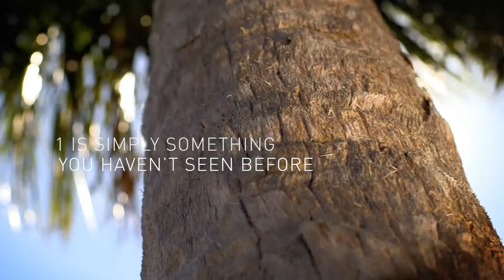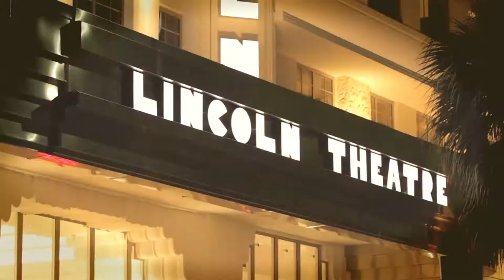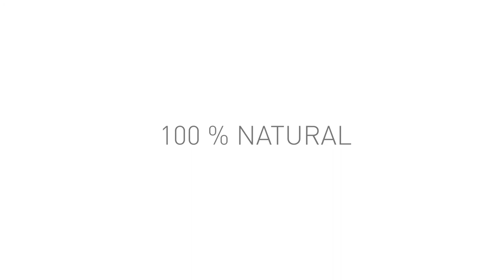1 Hotel and Homes South Beach